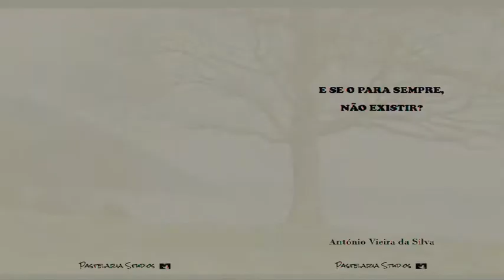Sinais ------------------------------------- António Vieira da Silva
video de apresentação da obra "E se o para sempre, não existir?" de António Pereira Vieira da Silva .
Poesia e prosa poética.
Produção e edição de Pastelaria Studios Editora